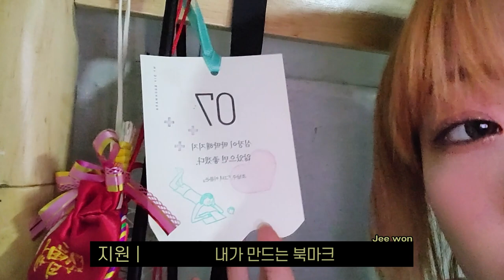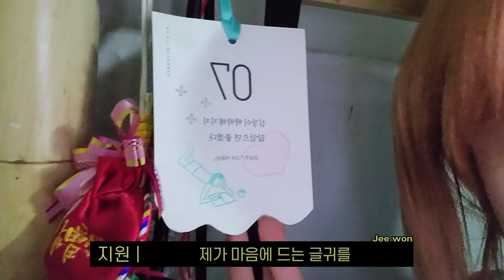[시그니처 VLOG] Jee Won l 지원이의 Get Ready With Me (ENG SUB)